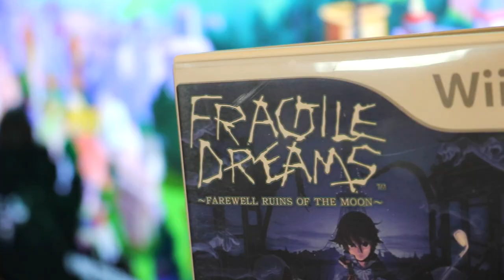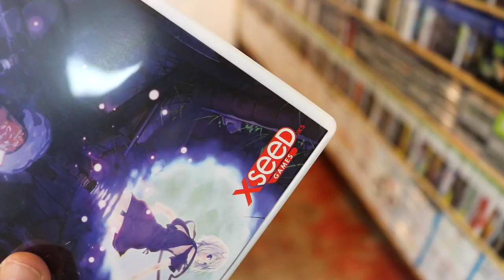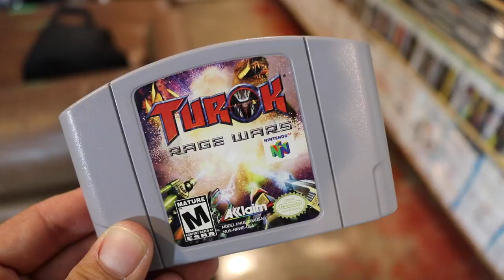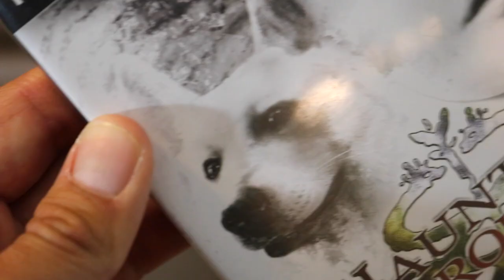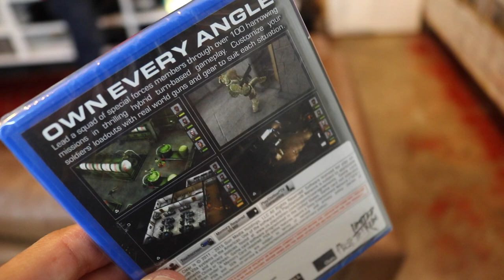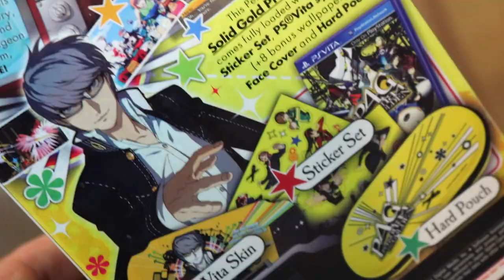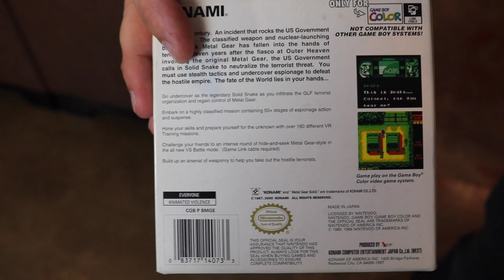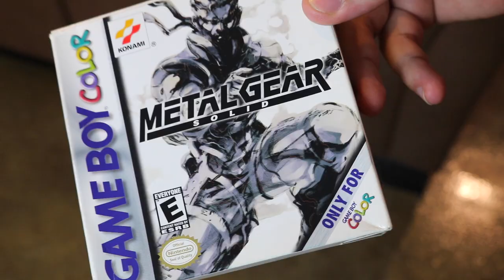EXPENSIVE and HARD to FIND retro games - GAMES to look for in the WILD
Riff and Mort dive into some retro video games that are hard to find or rather expensive. These are some video games you should be on the look out for when game hunting in the wild!